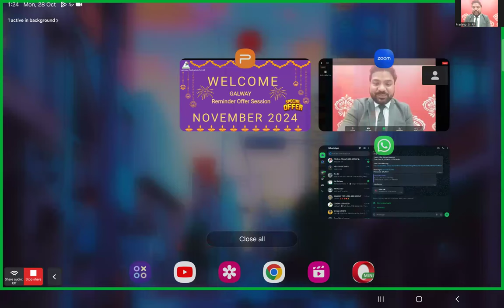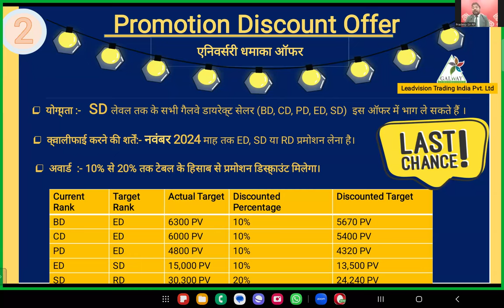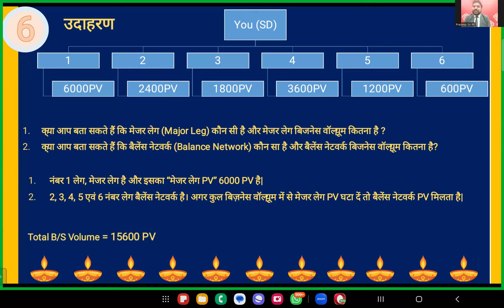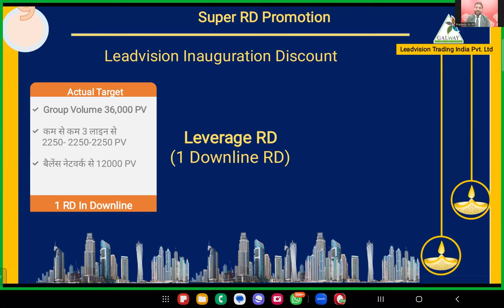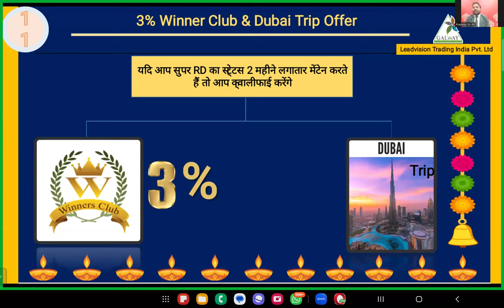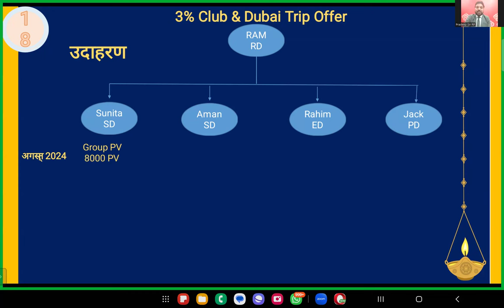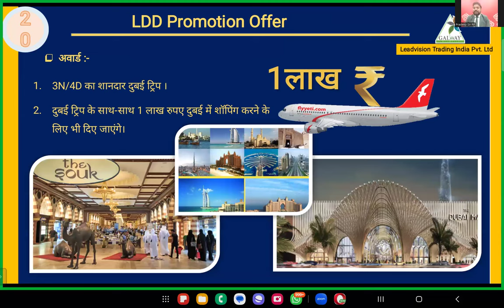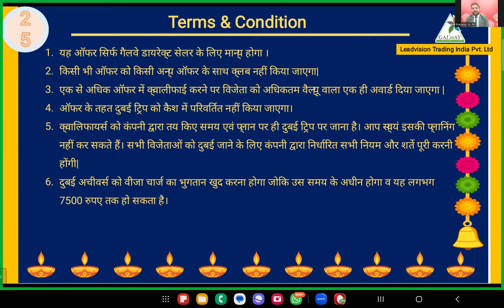|| Galway November 2024 Offers ||